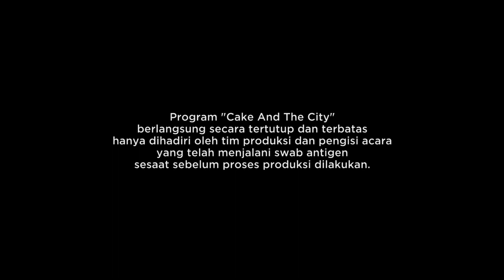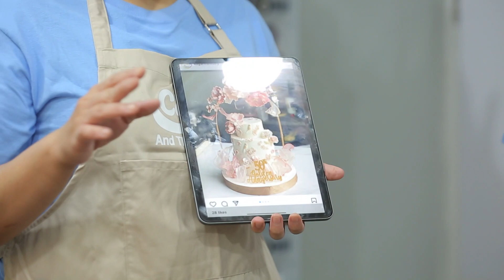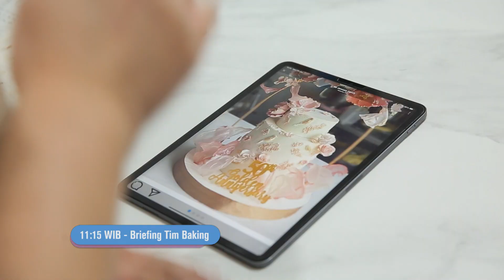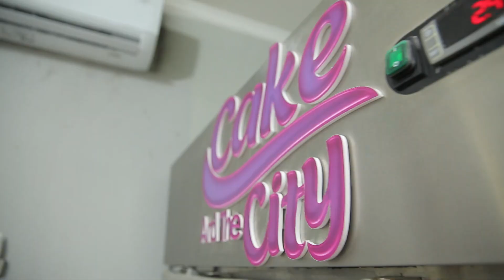Challenge Dalam Pemilihan Warna Kue, dan Dikejar Dengan Waktu - CAKE AND THE CITY